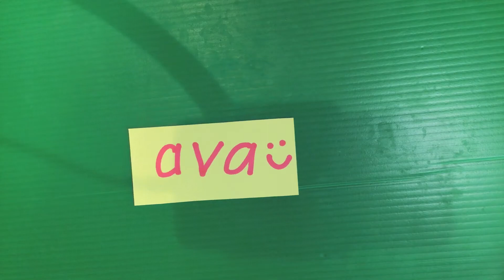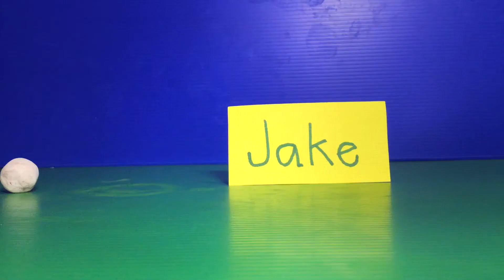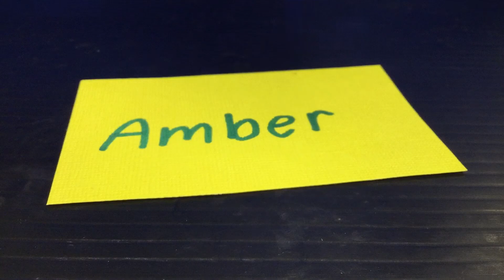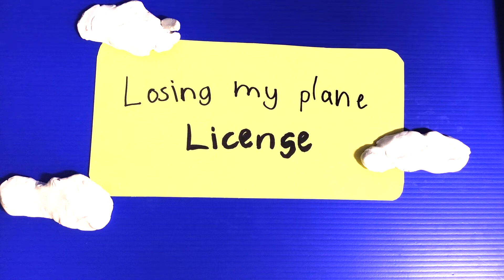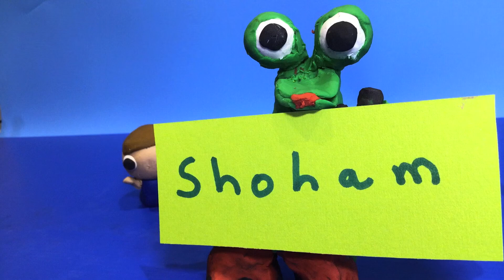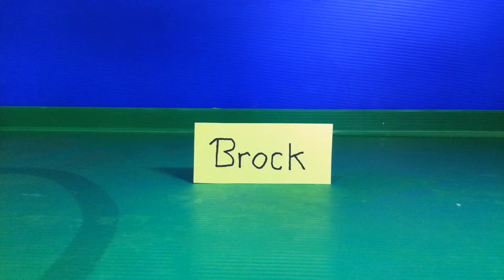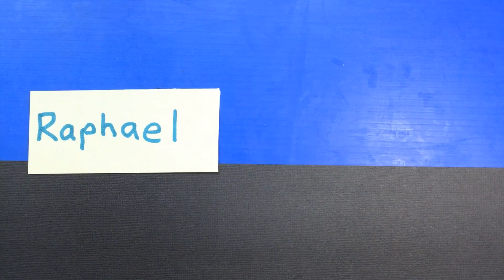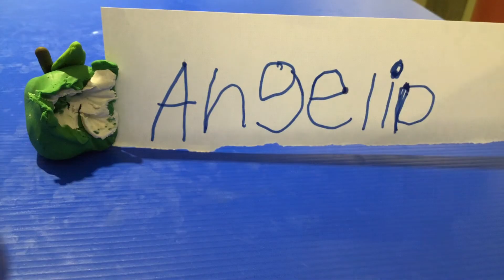PCH Artist in Residence: Animation shorts 2020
The Child and Adolescent Health Service is proud to deliver the The Artist in Residence Project as part of its Arts and Health Program.

Thanks to our sponsors, Perth Children’s Hospital Foundation and their funding partners Members and Supporters of Lions Club District 201 W1, Colleagues of Pfizer Perth and Athletics West Little Athletics Program for their generous financial support of the project.

Thanks to our project partners, the School of Special Educational Needs: Medical and Mental Health and the Perth Children's Hospital Foundation's Fun on Four team for enabling the delivery of the Artist in Residence project to patients throughout the hospital.